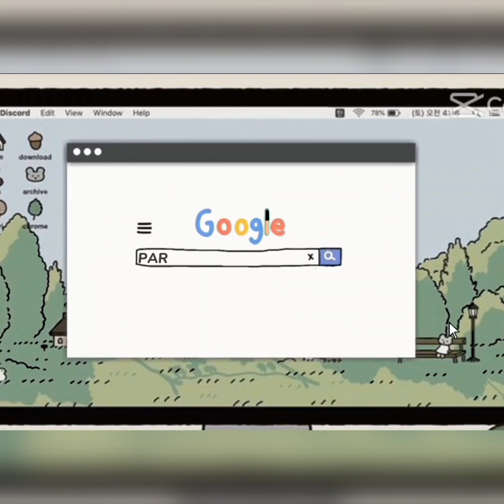Two cute little dogs. ❤️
Meet Lady and Astra, the two cute cute dogs. ❤️ They love to stand beside the wondow, like waiting  for me. ❤️